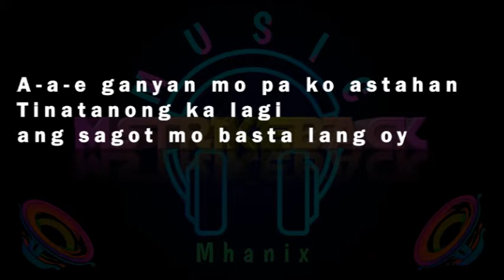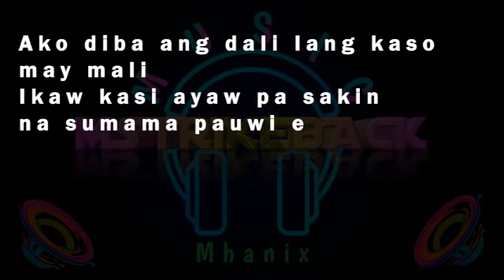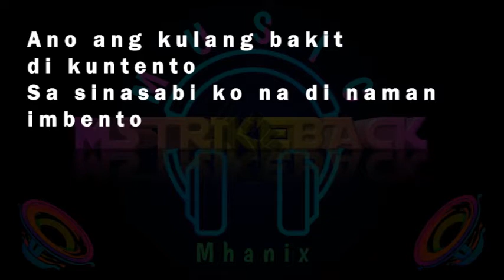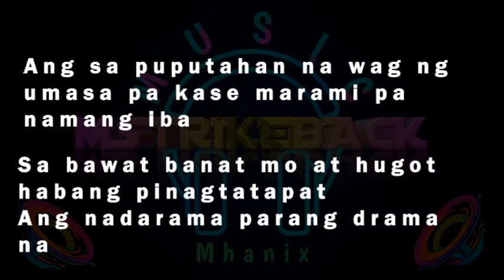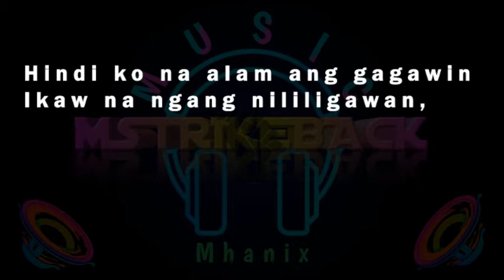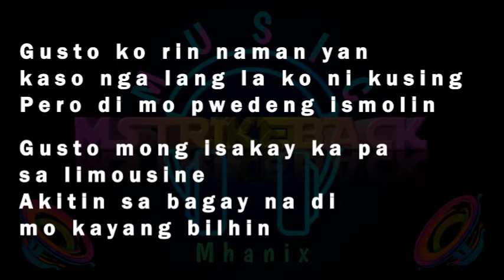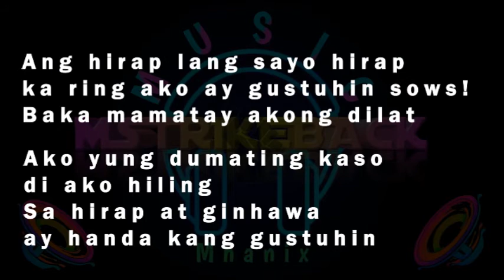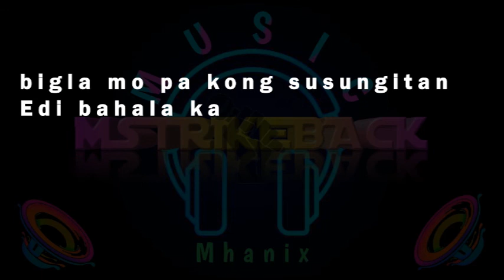MC Einstein - Bahala ka (KARAOKE VERSION) HQ Minus one | MStrikeback